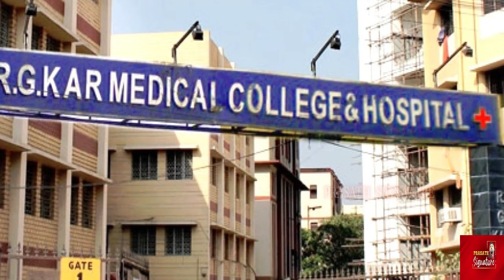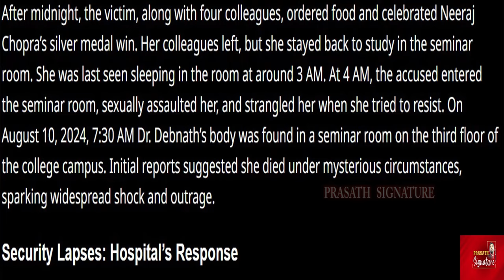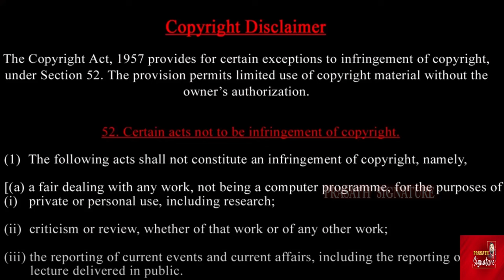கொல்கத்தா பெண்கள் இரவில் போராட்டம்- சுதந்திர நாளில் கண்ணீர் - தடயத்தை அழிக்க லாரியில் வந்தது யார் ?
KOLKATA DOCTOR MURDER CASE: LIVE UPDATES | CBI Action, Hospital Vandalism, Political Blame Game"

- R.G Kar Hospital
- CBI Investigation
- Hospital Vandalism
- Political Blame Game
- TMC
- BJP
- West Bengal News
- Crime News
- Live Updates

Description:

"Get the latest updates on the Kolkata doctor rape and murder case. In this video, we bring you:

- Live updates from the ground
- CBI action and investigation details
- Visuals of vandalism at R.G Kar Hospital
- Political reactions and blame game between TMC and BJP
- Eyewitness accounts and expert analysis

Stay informed and up-to-date on this developing story."

- Global Protest
- Resistance Movement
- Fight Against Injustice
- Social Justice
- Human Rights
- Protest Video
- Powerful Moments
- World Unite
- Stand Together
- Make Your Voice Heard
- Activism
- Revolution

- Climate Change Protest
- Anti-Government Protest
- Racial Justice Protest
- Women's Rights Protest
- Student Protest
- Labor Rights Protest
- Freedom of Speech Protest

Prasath signature